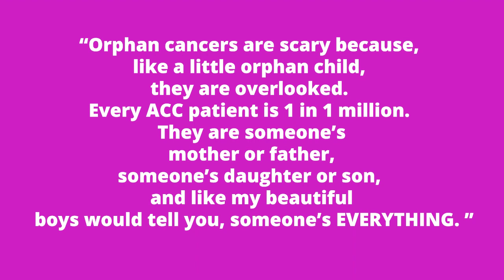Hope Law, Stage 2 Adrenal Cancer Story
Hope Law was diagnosed with adrenal cortical carcinoma on October 12, 2022.  In the 5 short months since diagnosis she has had surgery, started oral chemotherapy and has dove in head first to "slay this dragon."  I witnessed this beautiful, courageous young woman's fear turn into power.  Hope has started a campaign to raise funds for adrenal cancer research.  Her mission, to raise $1 MILLION DOLLARS towards the much-needed research for better treatment options, or even a cure for Adrenocortical Carcinoma.   As Hope says "Orphan cancers are scary because, like a little orphan child, no one really cares about them. But the 1 in 1 million are someone’s mother, someone’s daughter, and like my beautiful boys would tell you, someone’s EVERYTHING. to support.